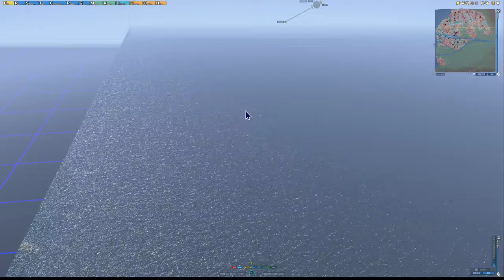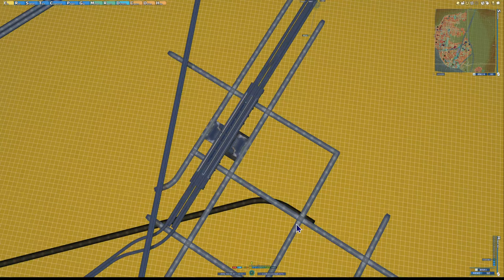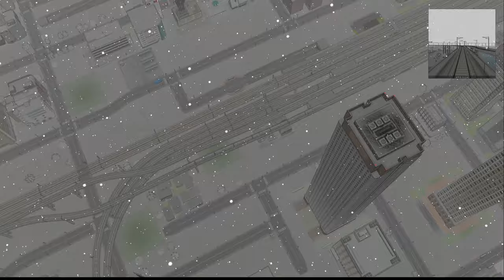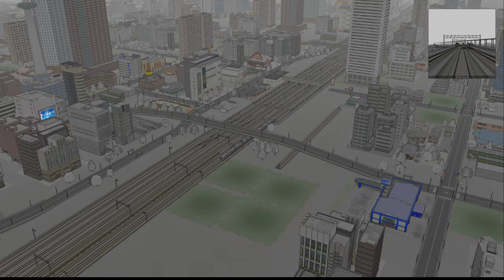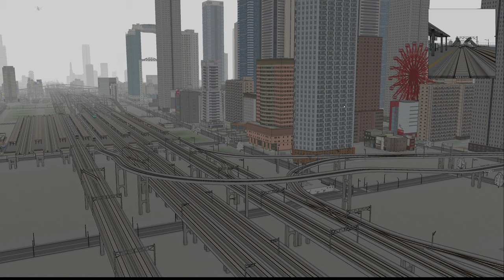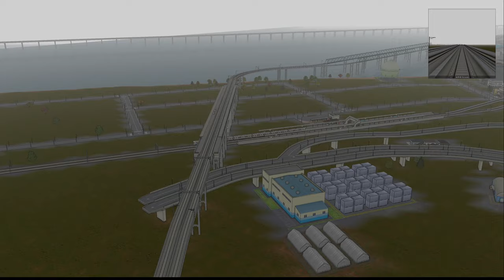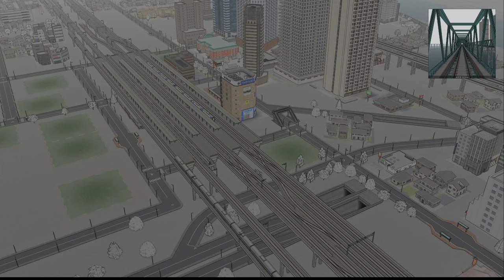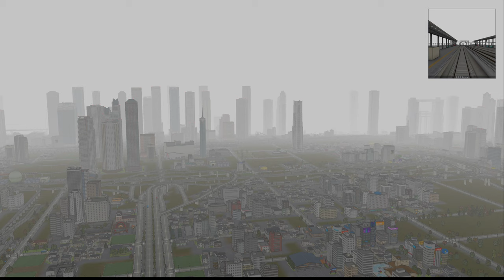【A列車で行こう9 】2024.6.18、19 私鉄海浜仇池線延長。 長距離線 新駅→BGVも【147＆BGV 238：マップ「扇状地」】game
私鉄海浜仇池線は2駅高架で延長。まだローカル列車1本の運行のみだが、未開の地に足を踏み入れた！ 途中の畑子の浦地区では長距離線とクロスして両線に駅を設置